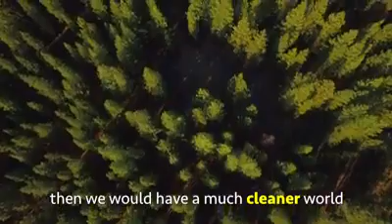CAN OUR COUNTRY CAN DO LIKE THIS?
Video from Dilip